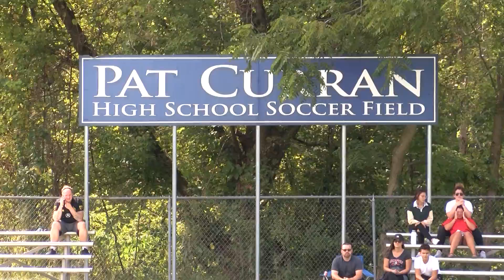Flames Shut Out Rival Spartans 2-0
The Mansfield Christian Flames shut out cross-city rival St. Peter's 2-0 to get back to the .500 mark.

The Flames got on the board quick in the 4th minute on a free kick by Davis Wushinske. They added another in the 36th minute when Everett Martin headed in a corner kick.

Both teams picked up the defensive pressure in the second half as noone would reach the back of the net.